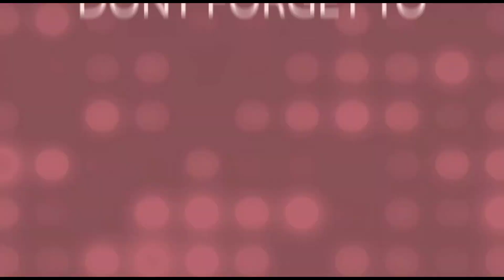How to make an origami chair.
How make a chair in a easy way.watch the video to know how to make the chair.